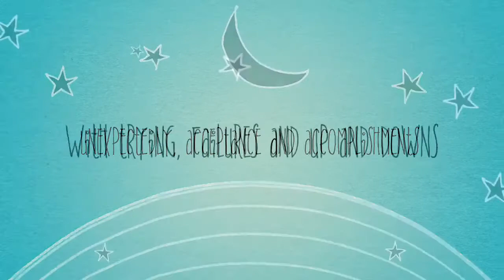What's the p0!n+